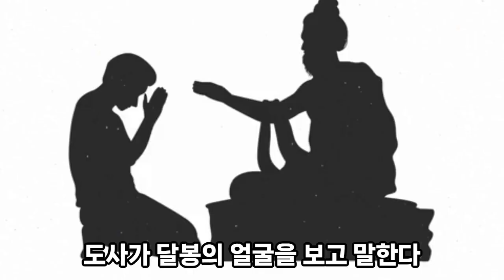[사람죽이는 꿈] 꿈풀이도사님 이거 흉몽이죠?